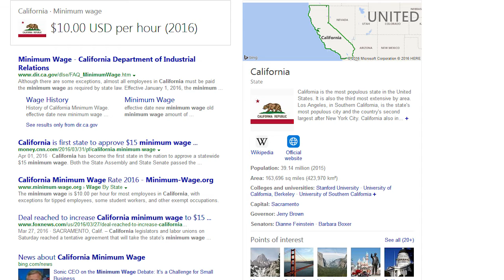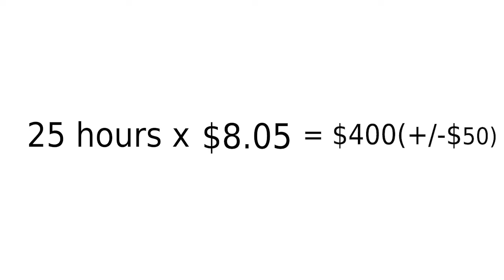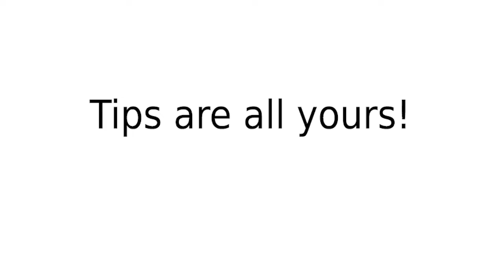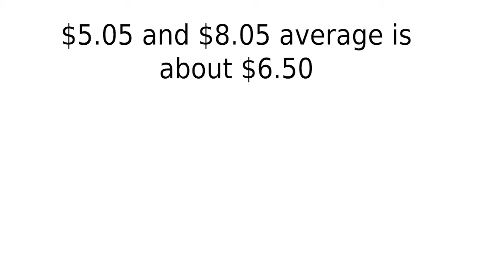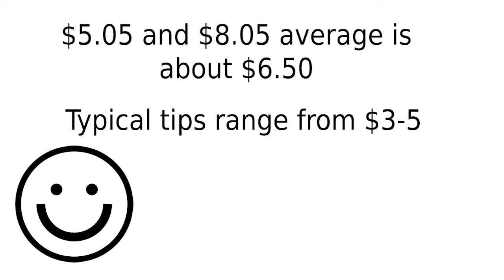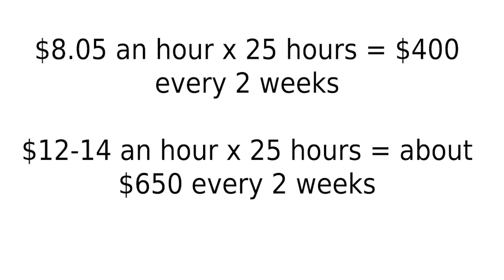Highest Paying Job for High School/College Students!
Ever want a job where you can be in school yet still make some really good money? This video will answer that call! Using my own experience along with general knowledge of typical jobs for young people, I have decided on the perfect job for anyone wanting to make some great money fast, easy, and efficient! Remember, delivery driving isn't always the most stable job nor do my calculations represent all companies, but it's still some great advice for you! Enjoy.